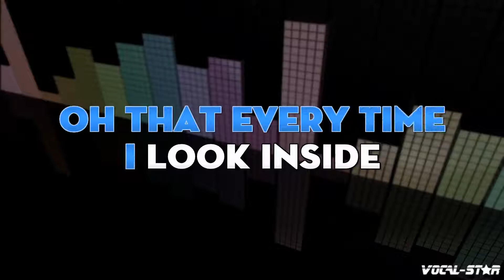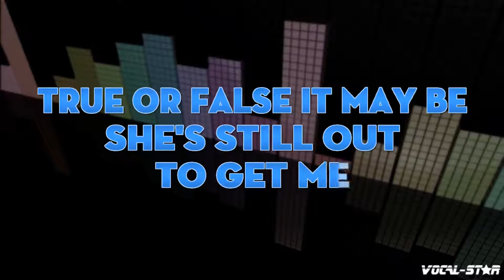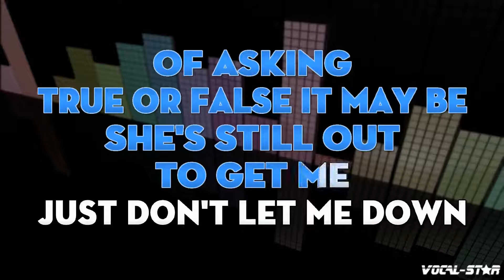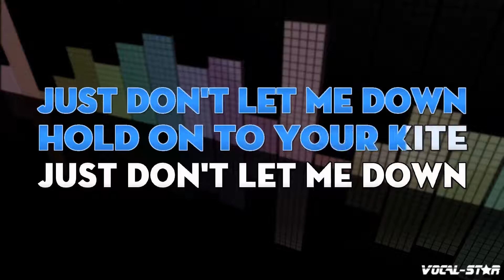Kooks - Naïve | With Lyrics HD Vocal-Star Karaoke 4K